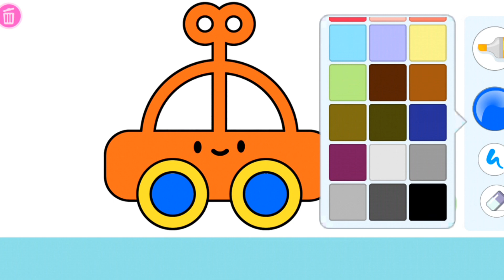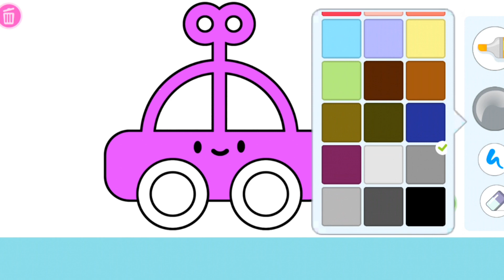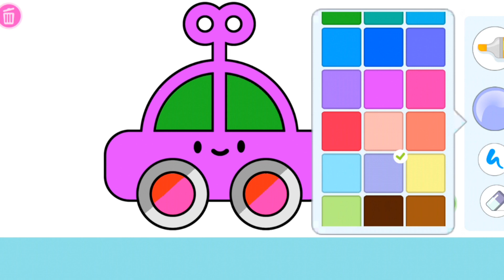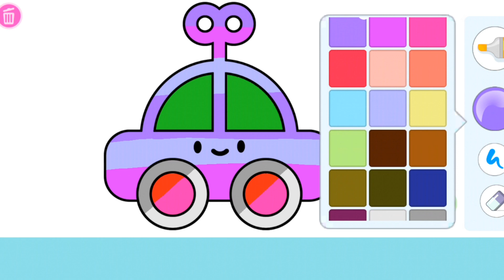TOY CAR COLORING AND PAINTING FOR TODDLER IN DIGITAL